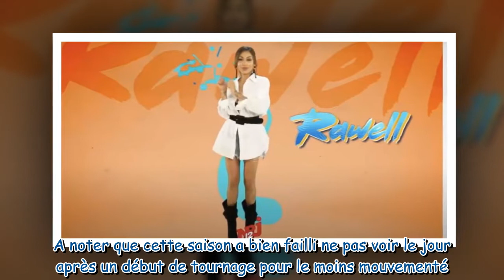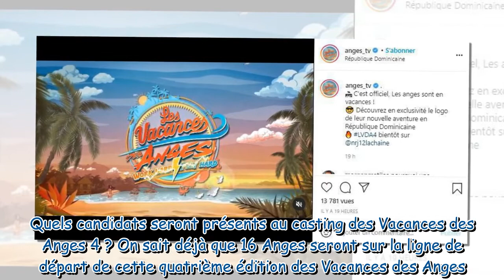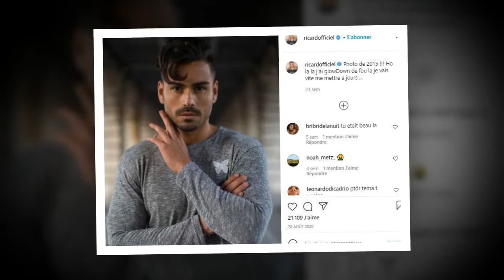Les vacances des Anges : on connaît la date de diffusion de la saison 4